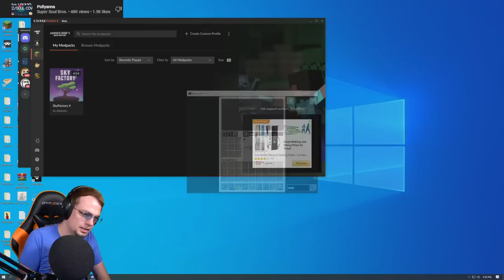ADVENTURES IN MULCH | Minecraft Sky Factory 4 Multiplayer [3]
I made the ultimate mulch! And it broke our storage system!